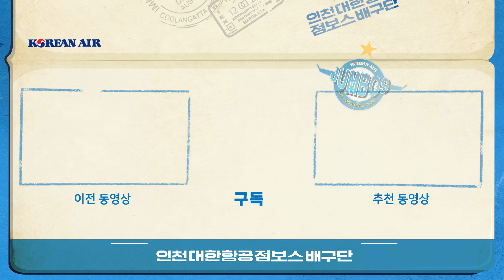[ALLDAY신갈] EP.22 📷3분 한선수📷 당신도 한선수가 될 수 있습니다(※교육용으로 가능)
전지적 배구선수 시점 세터 편!
딱 3분이면 됩니다!! 한선수 될 수 있습니다!
배구가 안되면~ 산수 스쿨 따당!